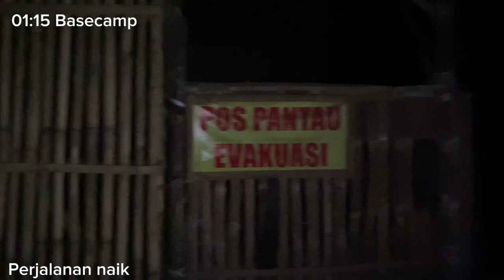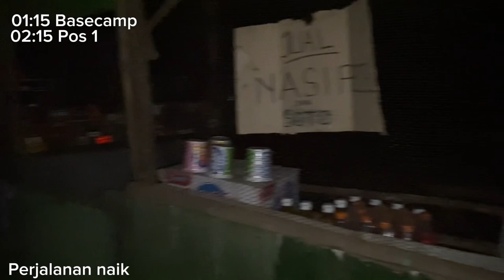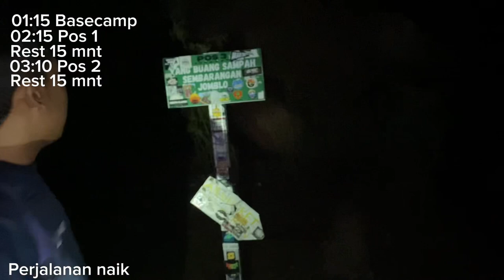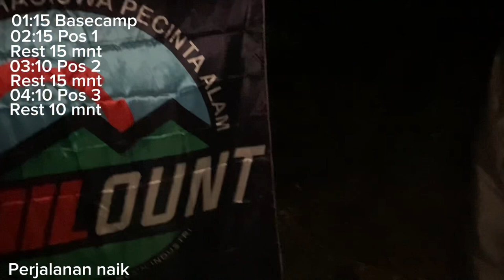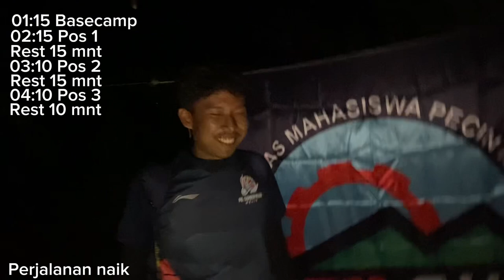GUNUNG BUTHAK VIA PANDERMAN BATU ESTIMASI TEKTOK TERBARU 2023 | MT BUTHAK 2868 MDPL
Estimasi pendakian tektok (satu hari tanpa camp) lengkap dan detail ada divideo,silahkan simak sampai akhir
Semoga bermanfaat